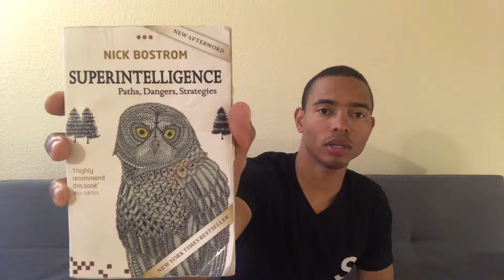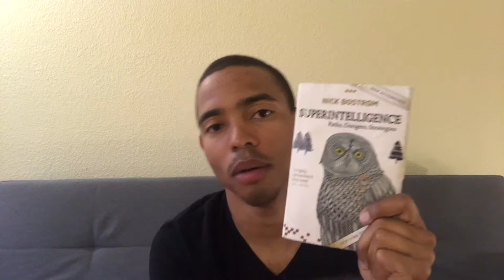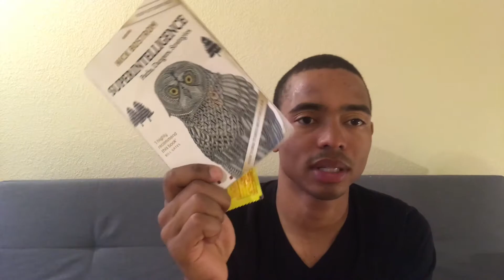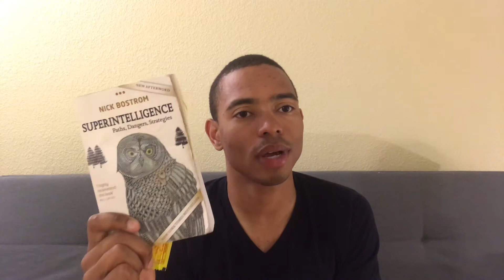SUPERINTELLIGENCE Book Review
Superintelligence
Paths, Dangers, Strategies

By Nick Bostrom

Book about some of the implications and dangers of developing Artificial Intelligence.